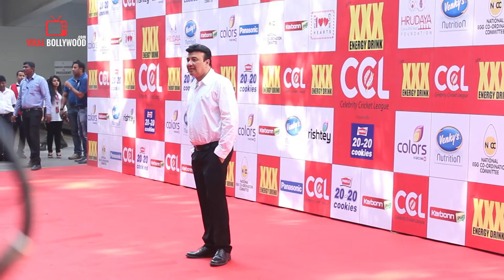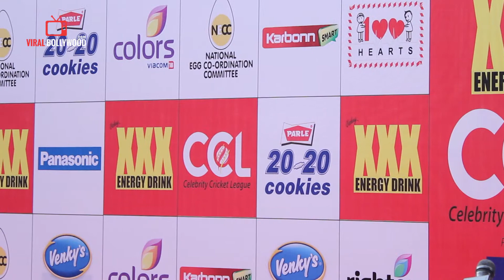Celebrity Cricket League 2015 (CCL) | Red Carpet